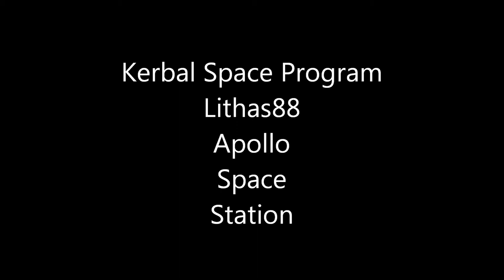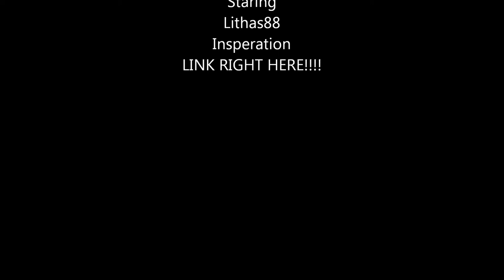Kerbal Space Program Space Station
This is my attempt to make a space station in Kerbal Space and it tok a few hundred crashes modifications explosion's deaths of many kerbs etc the list goes on and on but i finally did it i got the station up in orbit around the kerb system not kerb plannet tho and its still out there being useless untill some kerbs come by and dock with it. Hail to the really brave kerb pilots that participated in this mission. P.S im not claiming that this is the actual apolo station if there is such a thing and im not claiming that its the best station out there but it was my first attempt and i succeded.